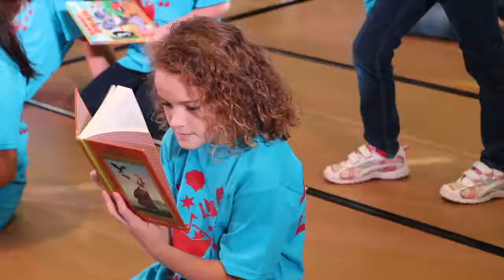DreamBox Musicals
Searching for a fresh, educational youth musical with a fully developed story and dynamic characters? Maybe you are considering producing a STEAM musical with your K-8 students... Or maybe a Bilingual Musical? We are developing an expansive library with original musicals written and designed for young performers.